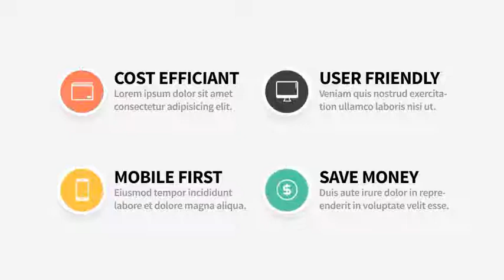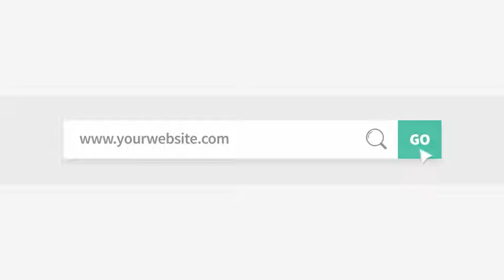Moove - Corporate Video Tool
Moove, is a corporate video tool, which is very easy to use. You can create your own movie in minutes. Video tutorials are included and are easy to understand. Infographics are a very popular and trendy style. The included templates are all created related infographics. Take this opportunity to get yourself a tool that exclusively sold on VideoHive.